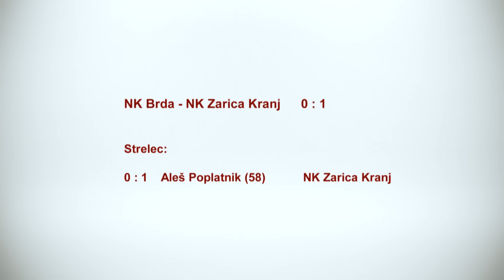NK Brda - NK Zarica Kranj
2.SNL
NK Brda - NK Zarica Kranj  0 : 1
Strelec: Aleš Poplatnik (58)